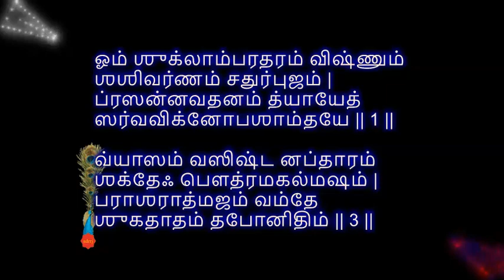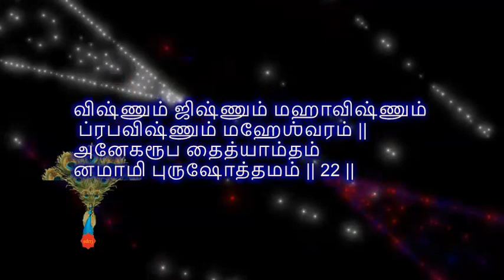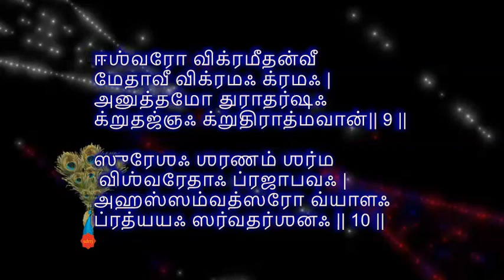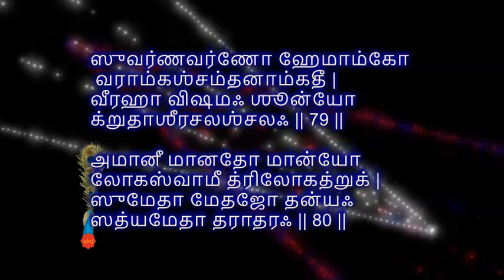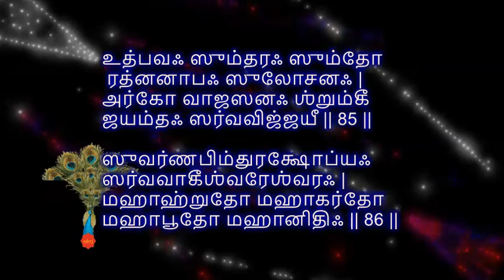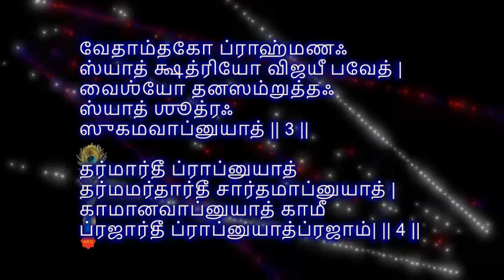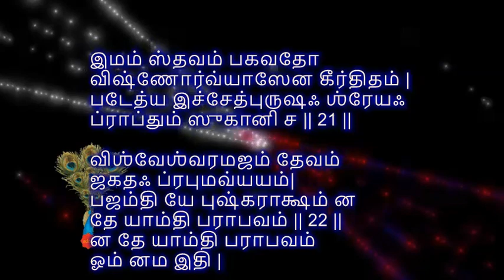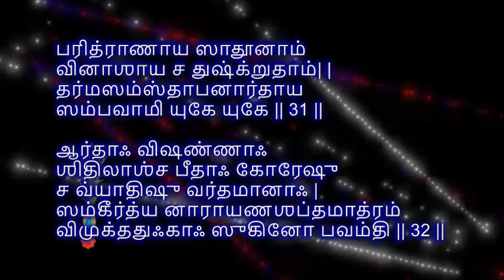, SRI VISHNU SAHASRANAMAM -(TAMIL)- by sdrrj